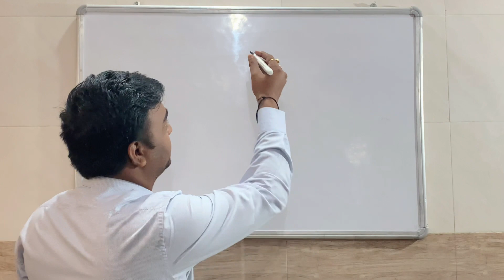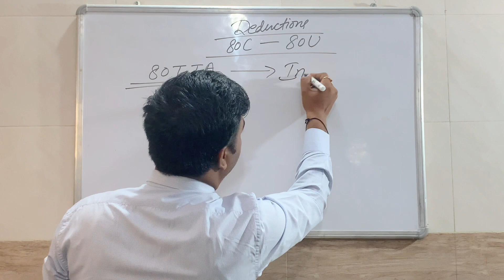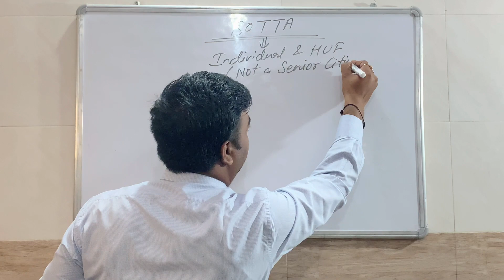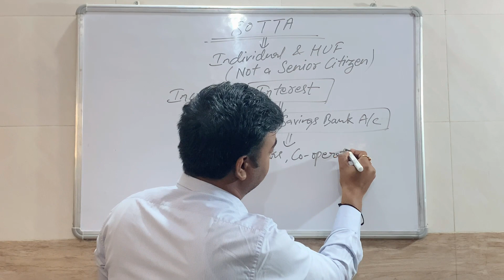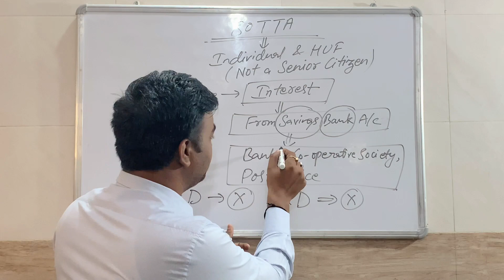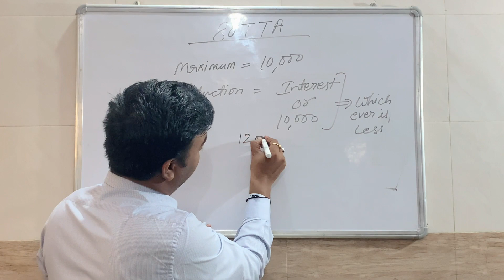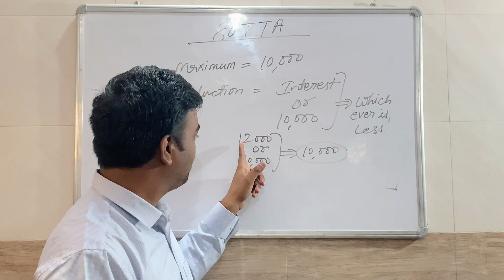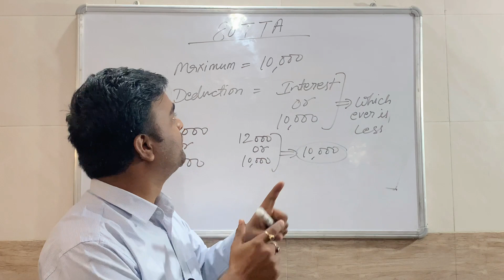80TTA DEDUCTION UNDER INCOME TAX I 80TTA DEDUCTION FOR AY 2021-22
80TTA DEDUCTION UNDER INCOME TAX I  80TTA DEDUCTION FOR AY 2021-22

Hi
I am CA Vijay Gupta, welcome you all to our YouTube Channel CA Vijay Gupta.I am into teaching profession since last 15 years and trying to provide simple and easy concepts to all who are keen to enhance their knowledge and skills.

About This Video:

Hi Friends aaj ke is video me maine aap sabhi ko 80TTA DEDUCTION UNDER INCOME TAX ACT explain kiya hai. I hope aapko ye video acha lage thank you.

Topic Covered:

1. 80TTA DEDUCTION UNDER INCOME TAX AC